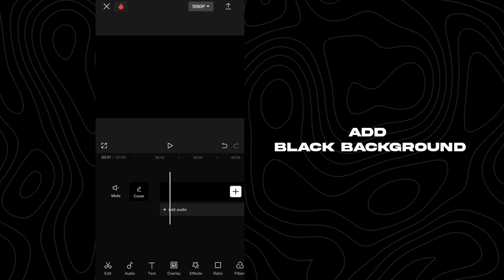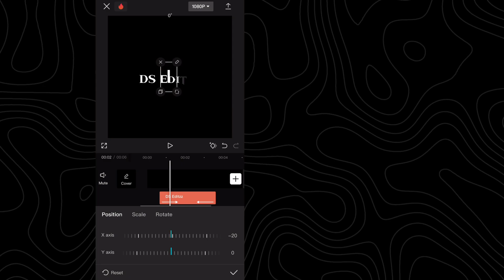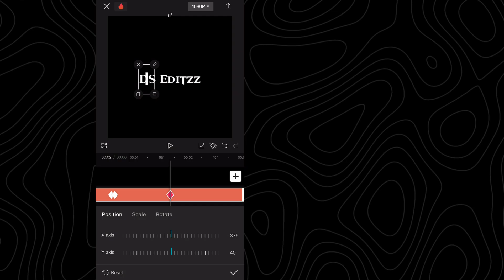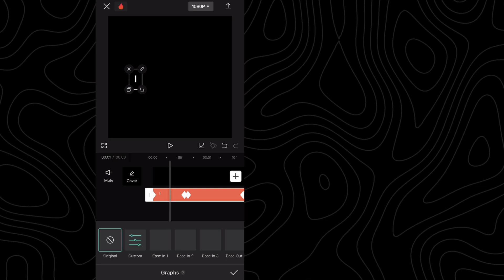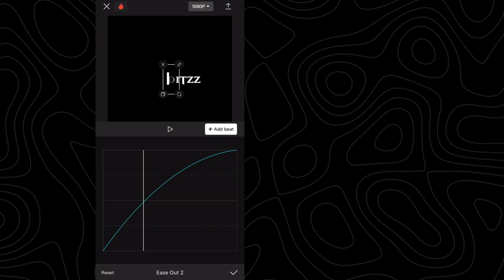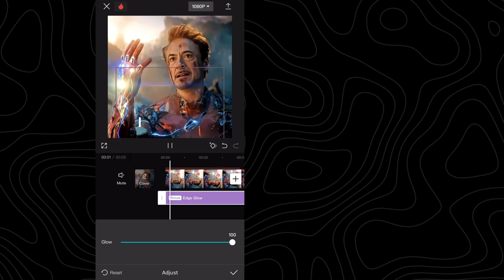Line Text Intro Animation Tutorial || Easy Method Capcut Tutorial